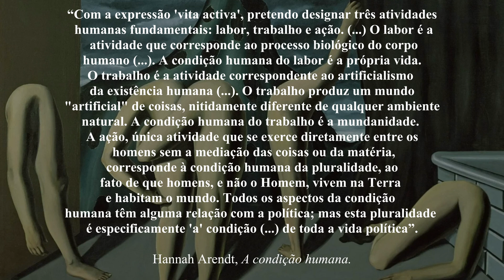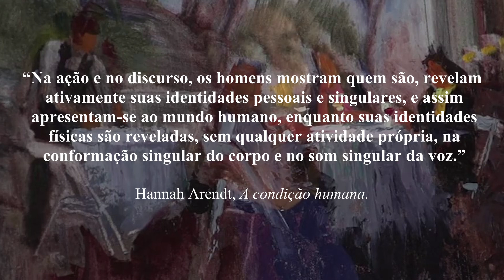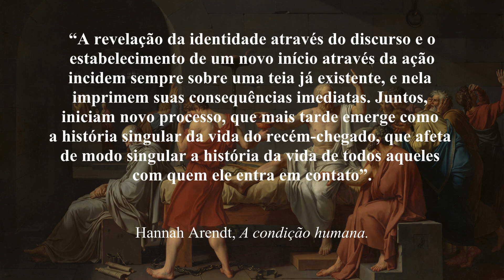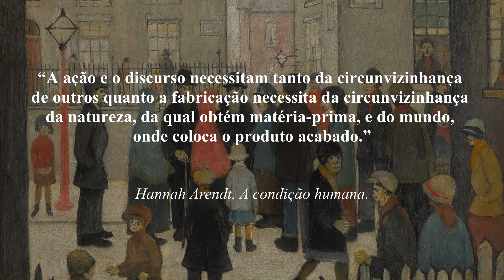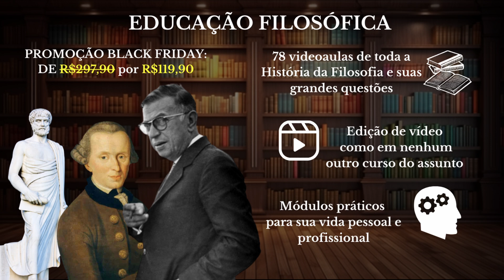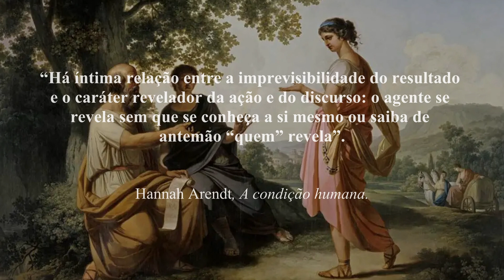Rumo à Condição Humana: A Filosofia Viva de Hannah Arendt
Neste vídeo, mergulhamos na profunda análise da condição humana proposta por Hannah Arendt. Abordamos seus conceitos-chave, como o labor, o trabalho e a ação (que envolve o discurso e a vida política). Estas três áreas moldam nossa existência e sua compreensão. Para Hannah Arendt, pensadora da política que foi orientanda de Heidegger e Jaspers, o ser humano é um ser-no-mundo e o mundo é um mundo de relações.  A autora argumenta que a tradição ocidental, da Grécia Antiga à modernidade, compreendeu a Política de maneira equivocada, como se  fosse um problema teórico para o filósofo resolver na sua vida do espírito, isto é, no seu recolhimento da sociedade. Mas, para ela, Política é aparecer em atos e palavras no âmbito público. Explore comigo as ideias de Arendt e como ela enxergava a interação entre os indivíduos e a sociedade. Se você está interessado em filosofia e quer aprofundar sua compreensão sobre a natureza humana, este vídeo é para você.

Compre "A condição humana"

Tópicos do vídeo:

0:00. Introdução
1:20. Parte I: O conceito de Política
3:29. Parte II: Labor, Trabalho, Ação
7:30. Parte III: Ação e natalidade
9:02. Parte IV: O declínio da esfera pública